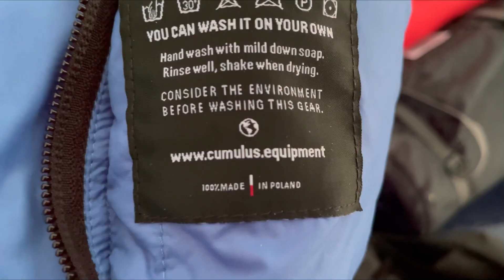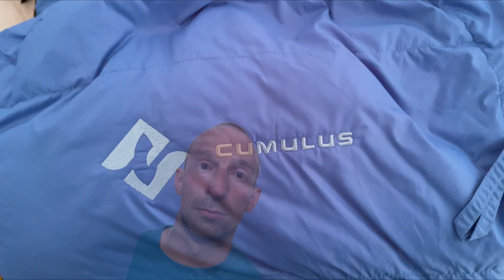Winter camping -20° C Luksefjell, Skien, Norway